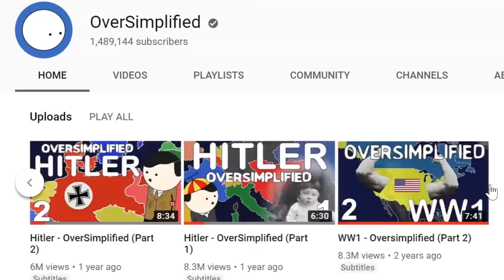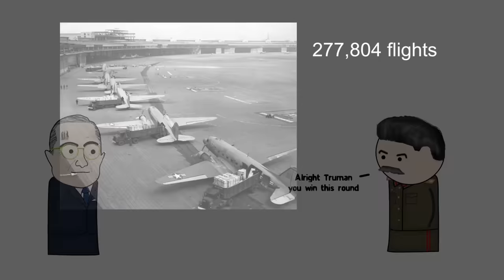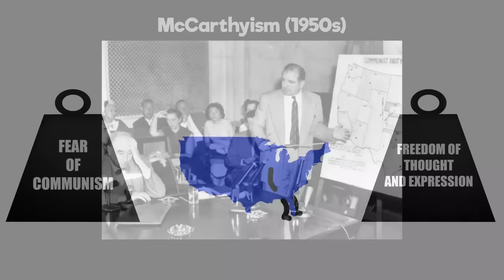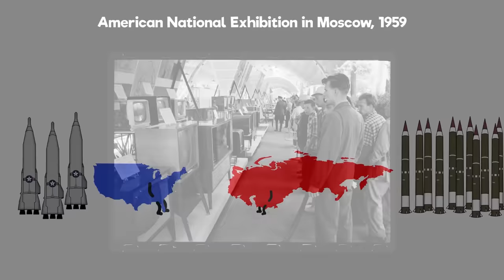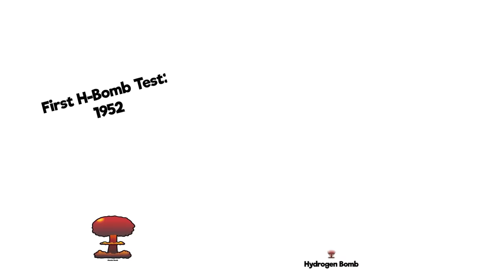The Cold War - OverSimplified (Part 1)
Use codeword: oversimplified

Want to know how I make these videos? I use Adobe After Effects and Photoshop.